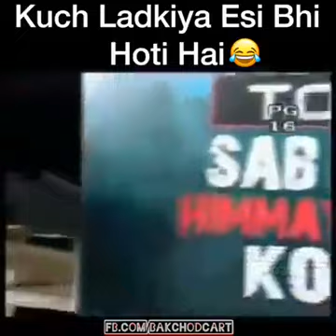Pakistani Roadies funniest auditions. Epic Fun must watch.